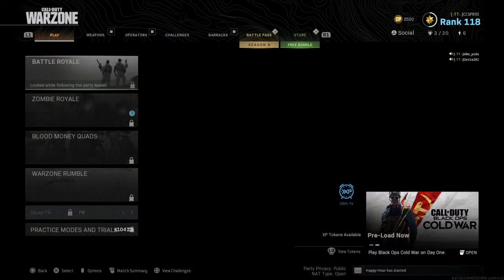99th Win Buy Back Roche